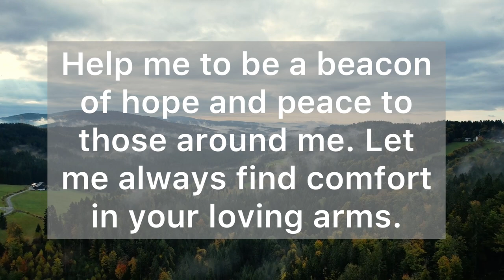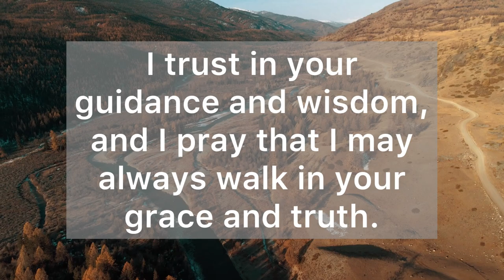Lord, Grant Me Strength to Face Each Day With Confidence - A Short Prayer - Daily Prayers #720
Dear Heavenly Father, I come before you today humbly asking for strength and courage in the face of difficulties and challenges in my life. I trust in your endless love and support, and I know that nothing is impossible for you. Lord, walk by my side, and grant me strength to face each day with confidence and grace. Help me to be a beacon of hope and peace to those around me. Let me always find comfort in your loving arms. Thank you Father, for being my rock and my refuge, my constant source of strength and love. I trust in your guidance and wisdom, and I pray that I may always walk in your grace and truth.

"The Lord is my strength and my shield; in him my heart trusts, and I am helped; my heart exults, and with my song I give thanks to him.” (Psalm 28:7)